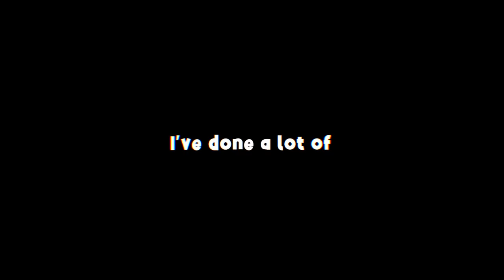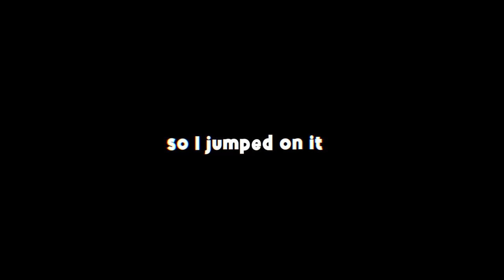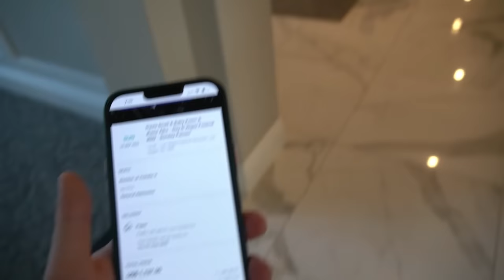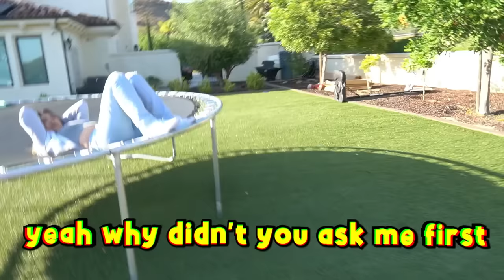Mocking My WHOLE FAMILY for 24 HOURS…